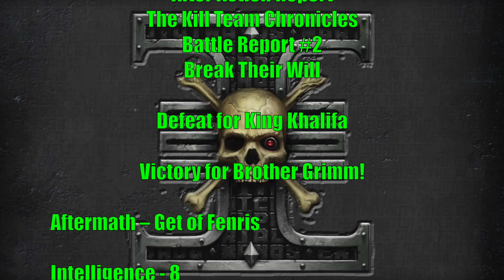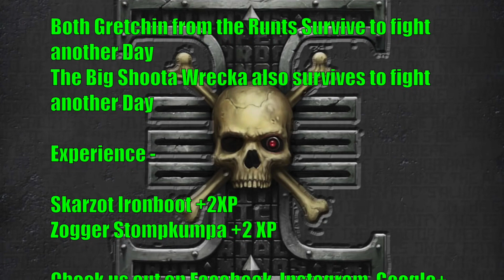The Kill Team Chronicles: Space Wolves vs Orks Warhammer 40,000 Kill Team Episode #2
The Kill Team Chronicles:  Space Wolves vs Orks Warhammer 40000 Kill Team Episode #2

On this edition of "The Kill Team Chronicles", the Get of Fenris of the Space Wolves battle against the Orks of Waaaghpokeylipz Now in a Break Their Will Scenario.

Who will reign triumphant over the Kill Team Chronicles?